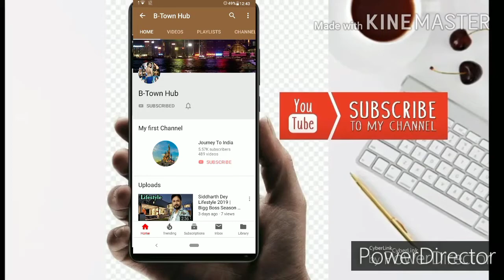Radhe Vs Sooryavanshi | Sooryavanshi Box Office Collection,Radhe Trailer, Salman Khan,RadheBoxoffice